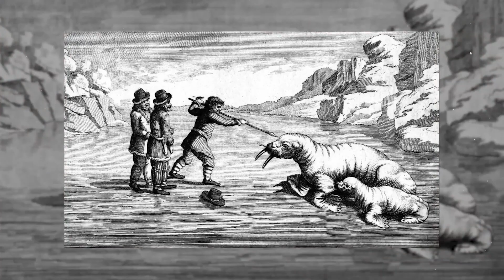Her camera recorded the image of an extremely rare animal heading towards the lake.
After they had been fishing for a long time, they decided to try scuba diving. During a dive on the Great Barrier Reef in the Pacific Ocean, they encountered a giant green turtle that they compared to a small car in size. According to this person, the turtle was at least 100 years old. They were shocked and impressed by this unusual encounter, and understandably so, as it is not every day that you see such an ancient animal in its natural habitat. On average, the life expectancy of a green turtle is 80 years, but some individuals are known to have lived over a hundred years in the wild. Turtles are among the longest-lived animals on Earth, with the Galapagos giant tortoises recognized as the longest-lived among them, with an average life expectancy of 177 years.